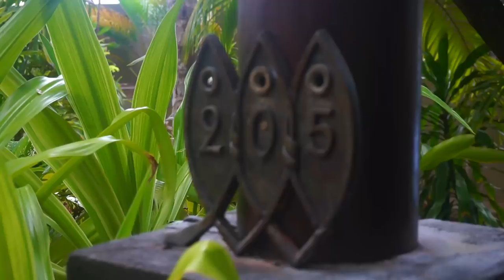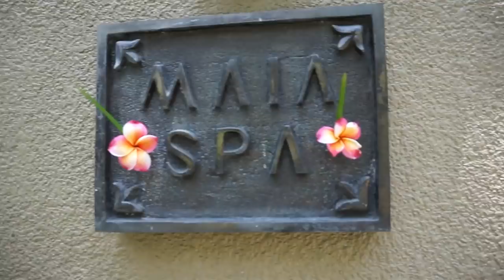I Fell in Paradise.. | شو صارلي؟؟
HUGE thank you to Seychelles Tourism Board & MAIA Luxury Resort.